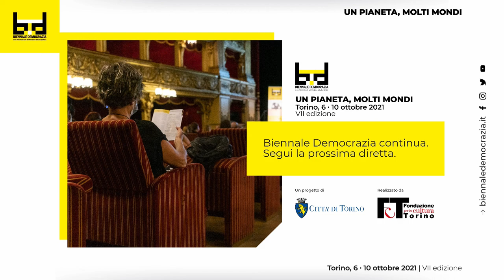Per un'altra città. Immagini, retoriche, cambiamento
Nell'ambito della VII edizione di BiennaleDemocrazia dedicata al tema "Un pianeta. Molti mondi" un incontro a cura di Urban Lab.
Negli ultimi anni diverse immagini di città si sono affollate nel dibattito pubblico, configurando stili di vita alternativi all’esperienza urbana consolidata e una ridistribuzione territoriale di risorse e attività. La pandemia ha intensificato la produzione e la fortuna critica di queste retoriche, riportando in primo piano temi come la fuga dalla città, la riconfigurazione di tempi, luoghi e modi del lavoro. Una riflessione su quanto queste immagini riescano a generare movimenti effettivi, con ricadute sulla società e sul territorio; su quanto le retoriche urbane riflettano esigenze e fenomeni diffusi nella società o siano in alcuni casi derive estetiche di élites ristrette.
Giovedì 7 ottobre Matteo Brambilla ne ha discusso con Cristina Bianchetti, Anna Lisa Boni e Alberto Vanolo.